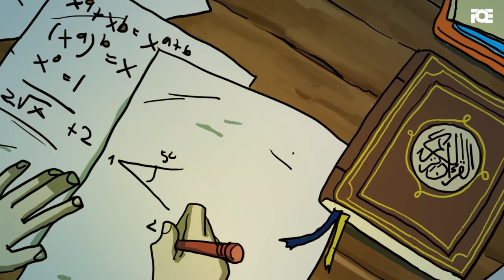Salahdin - The Beginning of a Legend - Part 1 & 2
Learn The Epic Legend of Salahudin Ayubi, One of the biggest heroes of Muslim History.

🔁 Share and Help us spread the Message of the Salahdin series.

CHAPTERS
0:00 Salahdin | Part 1
12:25 Salahdin | Part 2